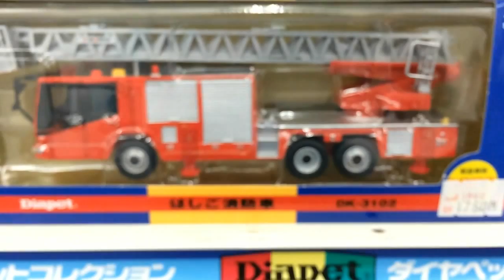【車】はしご消防車 はたらくくるま